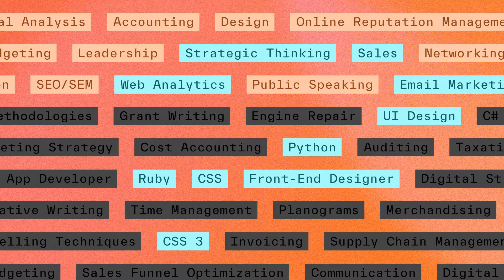Lightcast Skills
When we talk about skills, everyone can understand exactly what everyone else is saying. They’re how the entire labor market connects—businesses, educators, and community leaders worldwide. Even better, you don’t have to start from scratch. Lightcast Open Skills gives you a library of over 32,000 skills already defined and organized, ready today, and free to use.

At every level of the labormarket, clarity is crucial. The shared language of skills can provide it.

Lightcast is the global leader in labor market analytics. We connect people with jobs by providing businesses, communities, and educational institutions with the best labor market data possible. Our data-driven insight enables better, faster decisions.